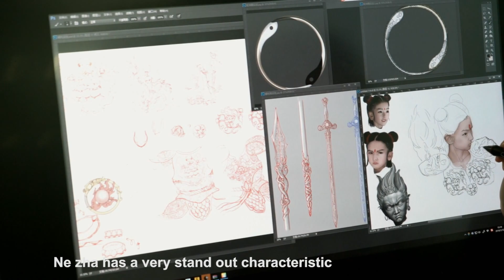Behind the Scene - The Making of Infinity Studio 开天工作室 Ne Zha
神话收藏系列首款1/4哪吒，究竟是为何诞生、如何创作的？